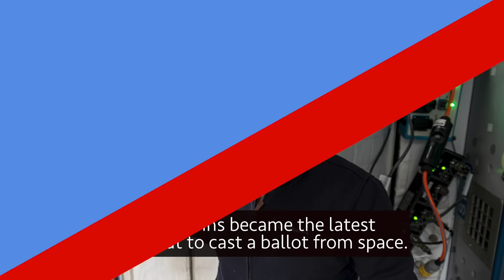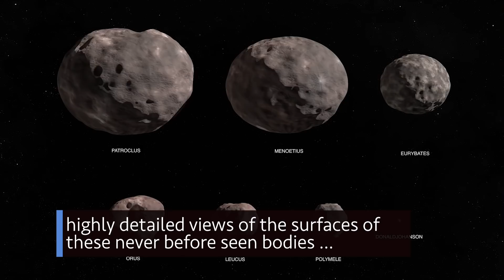Marking 20 Years of Humans Aboard the Space Station on This Week @NASA – November 6, 2020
Marking 20 years of humans aboard the space station, getting out the vote from space, and preparations continue for NASA and SpaceX’s next crew launch … a few of the stories to tell you about – This Week at NASA!